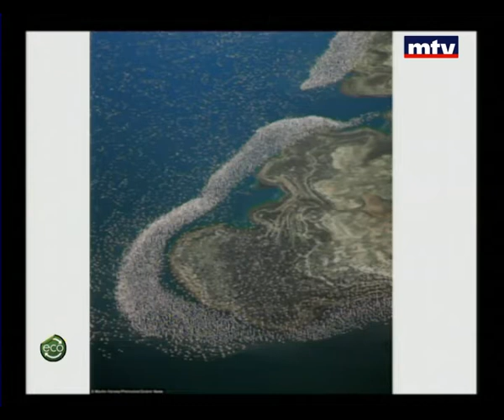Eco - 10 Feb 2014